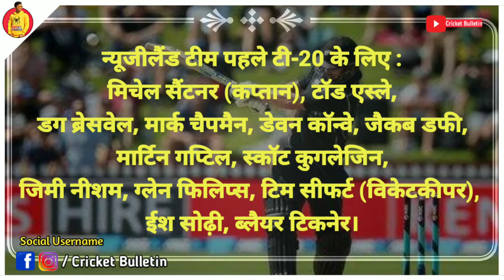New Zealand T20 Squad Announced Against Pakistan T20 Series 2020 |Pakistan vs New Zealand T20 Series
If you Like this video then please don't forget Like👍 and share this video and if you want letest cricket news everyday than subscribe to our chennal and press the bell i con🔔button. NOTE:ALL THE IMAGINES/PICTURES SHOWN IN THE VIDEO BELONGS TO THE RESPECTED OWNERS AND NOTE ME..I AM NOTE OWNER OF ANY PICTURE SHOWED IN THE VIDEO FAIR-USE COPYRIGHT DISCLAIMER *copyright disclaimer under section 107 of the copyright act 1976 , allowance is made for " Fair use" For purposes such as criticism,commenting,news reporting,teaching,scolership,and research.fair use is a use permited by copyright statute that might otherwise be infringing.non-profit,educational of personal use tips the balance in favour of fair use.